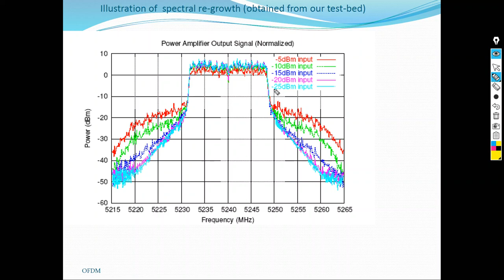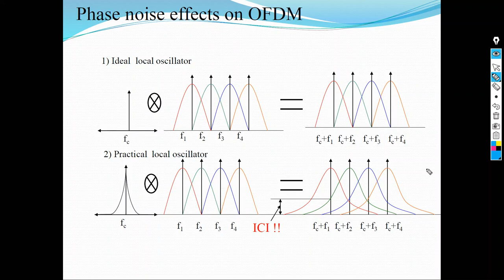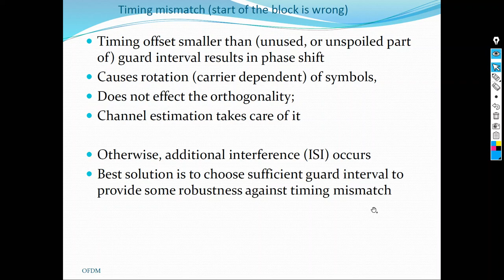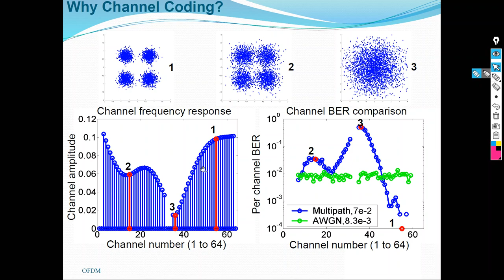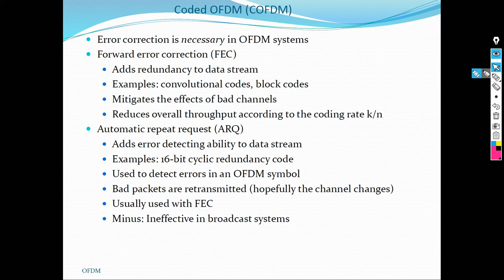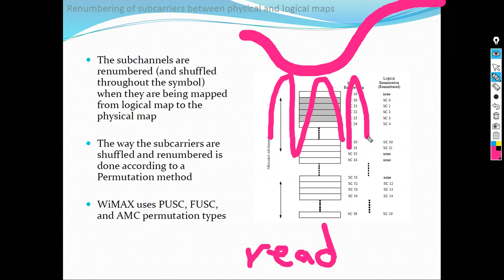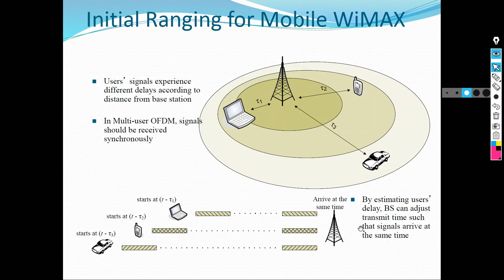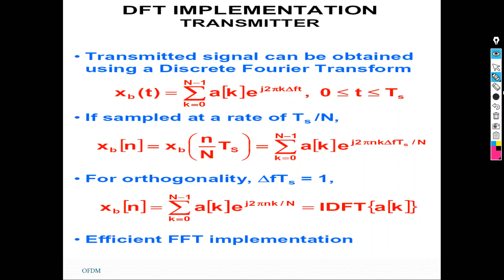OFDM in Detail (Part 2). What is it? and What are its merits/advantages & demerits/disadvantages?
For learning more about the WISLAB supervision service, you may visit this OFDM in Details (Part 2). What is it? and What are its merits/advantages & demerits?
is a platform interconnected with a marketplace for allowing researchers/authors to directly sell and buy digital assets such as simulation codes, data-sets, slides, tutorials, reports, manuscripts, videos, softwares, etc. (Basically, all the supporting materials that you don't usually find in the classical publication document).

Besides, the platform aims to allow researchers to find and offer support for reproducible research contributions. So, the researchers who are interested in reproducing certain experiments, or research studies, will be able to receive direct support from the author/researcher directly.

In other words, this platform enables researchers to directly monetize (license and sell) their research assets and studies to whoever interested.

This is a place where you can find technical support for the research work you want to reproduce OR you can offer technical support for the research studies you produced. Thus, it ultimately allows researchers to sell and buy reproducible research assets such as simulation codes, data-sets, videos, slides, tutorials, manuscripts, etc. Build your skills